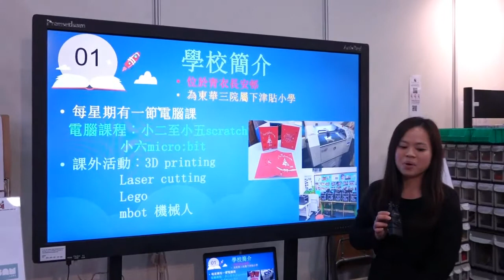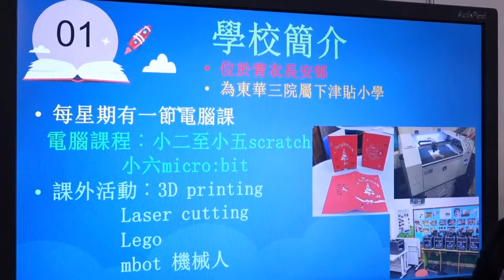TWGHs Wong See Sum Primary School @ LTE 2018 - Part 1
Ms Leung Ka Yan & Ms Tung Kin Yu of TWGHs Wong See Sum Primary School shared their experience using SAM Labs wireless blocks and lesson plans at the Learning and Teaching Expo, 2018.

Content
4.1 探索電路 Exploring Circuit
第一部份 - 學校簡介 (1:30分鐘)
第二部份 - 學生背景及教學實作 1  (4:30 分鐘)
第三部份 - 教學教學實作 2 & 3 (3:40分鐘)
第四部份 - 學生表現 (1:40分鐘)
第五部份 - 使用心得 / 建議  (3分鐘)

TWGHs Wong See Sum Primary School has joined the AiTLE-ETC TestBed Programme 5.0 (SAM Labs STEM 教案 + 教材試用計劃). for more details about the plan, please